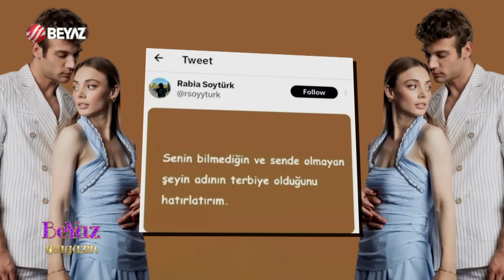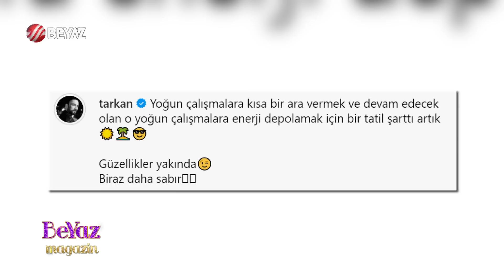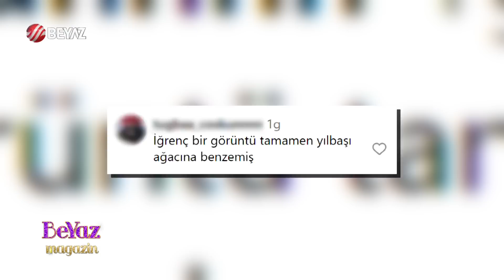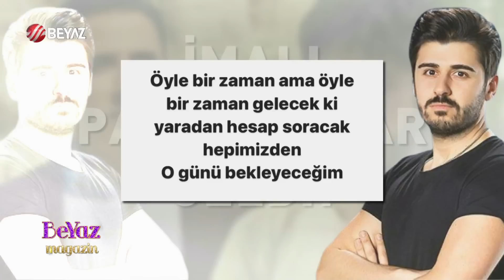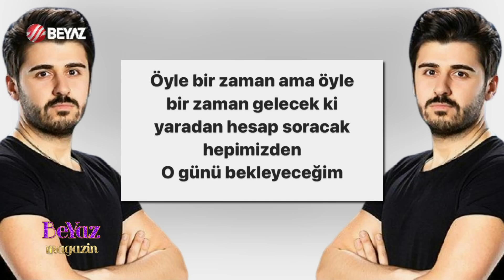Beyaz Magazin 24 Temmuz 2023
Oyuncu Afra Saraçoğlu, Bodrum’daki Bulgari davetinde boy gösterdi. Yalı Çapkını'ndaki rol arkadaşı Mert Ramazan Demir ile aşk yaşayan güzel oyuncunun sade tarzı hayranlarından tam not aldı. Güzel oyuncuya "Türkiye'nin Barbie'si Afra" yorumları geldi. Öte yandan Mert Ramazan Demir'in sevgilisi Afra Saraçoğlu için yaptığı bir hareket sevenlerini ikiye böldü.

4 Mayıs'ta Oğuzhan Koç ile 8 aylık evliliğini sonlandıran Demet Özdemir'in gönlünü Yunan DJ Sergio'ya kaptırdığı ileri sürülmüştü. İkiliden dikkat çeken bir paylaşım geldi.

Emrah’ın uzun zamandır küs olduğu oğlu Tayfun Erdoğan, Eda İrap ile nikah masasına oturdu. Bursa’da dünyaevine giren çiftin nikah şahitliğini Yeşilçam’ın ünlü ismi Nuri Alço yaptı.